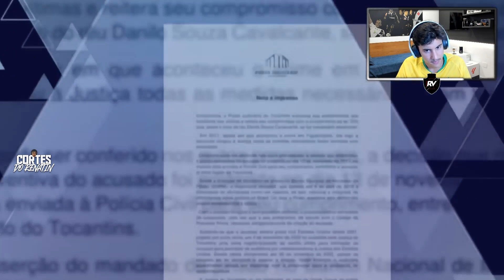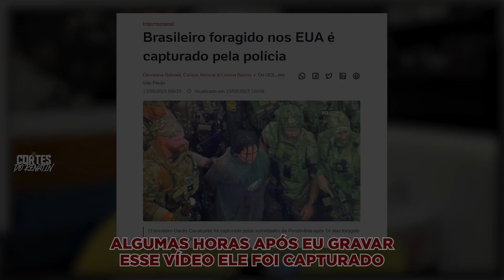REACT DO RENATINHO: O BRASILEIRO FORAGIDO NOS EUA!